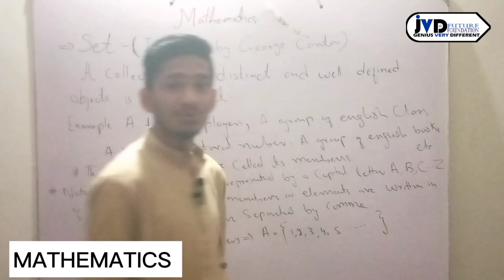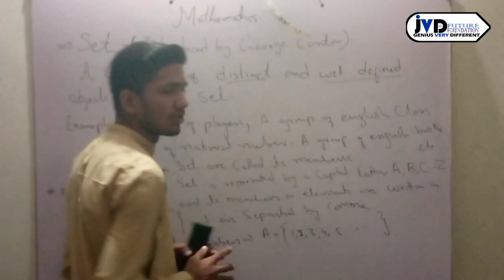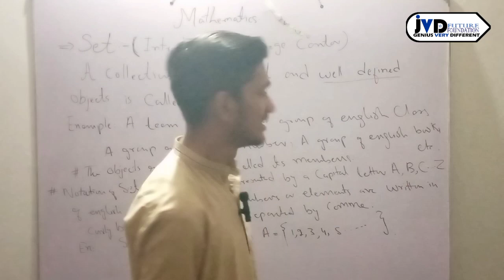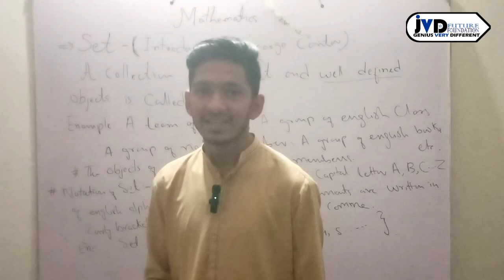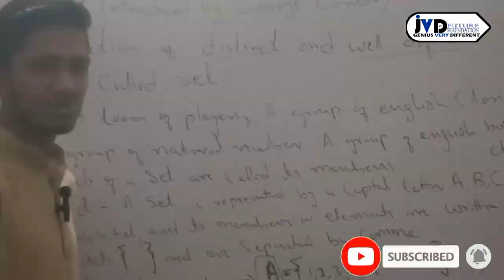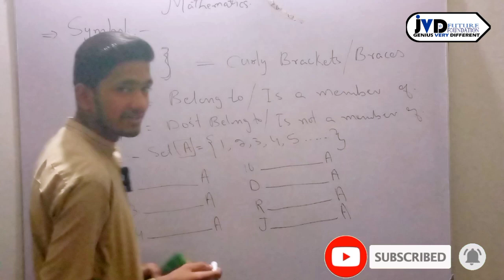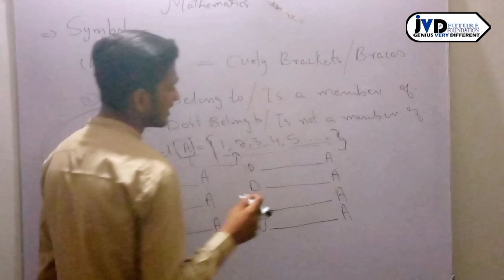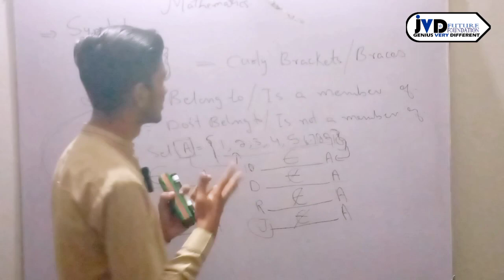Set || What is Set || Set in Mathematics complete concept in one video in Urdu/hindi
learn set , what is set complete concept.